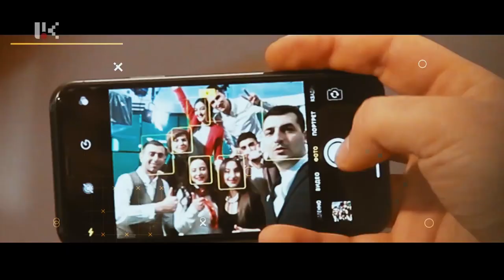AGBU Armenia's Talar Kazanjian on Artsakh TV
During a recent visit to Artsakh, AGBU Armenia Executive Director Talar Kazanjian was hosted by Artsakh TV's morning show to talk about AGBU's current activities in Artsakh.